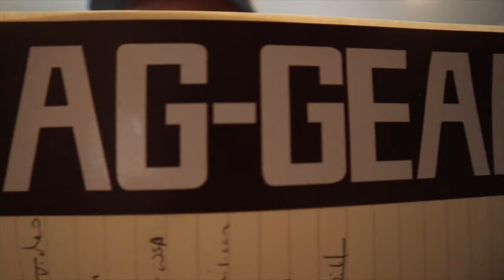Our NEW Round Pen! Makes working the horses much easier!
Only 24 hours to get back from one trip and leave for another. New western apparel brand Ag-Gear is this month's video sponsor...and we have a NEW ROUND PEN to work the horses. I am so excited to get back and use it!

Ag-Gear!! Code: BARRETT5